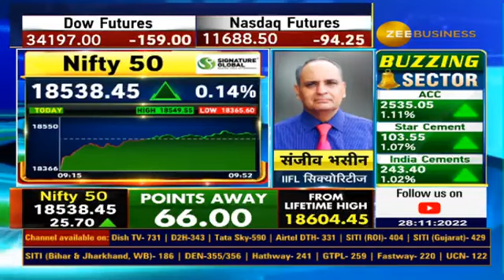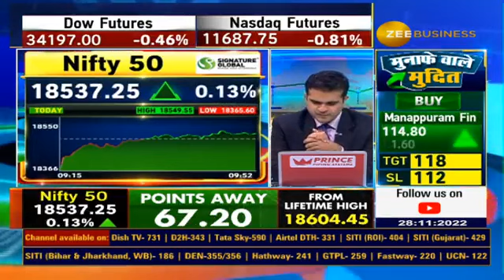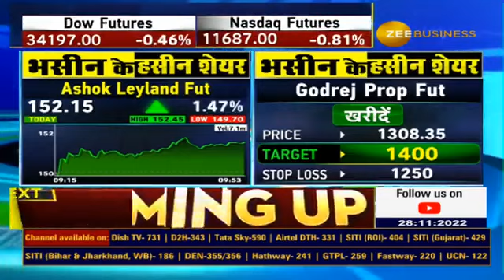Sanjiv Bhasin Stock recommendations for Today, Sanjiv Bhasin Bullish on Property Stocks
🌐'Bhasin Ke Haseen Shares'

जानिए IIFL सिक्योरिटीज के संजीव भसीन ने आज Godrej Properties और Ashok Leyland  में दी निवेश की सलाह?